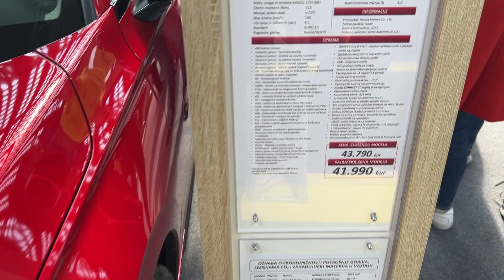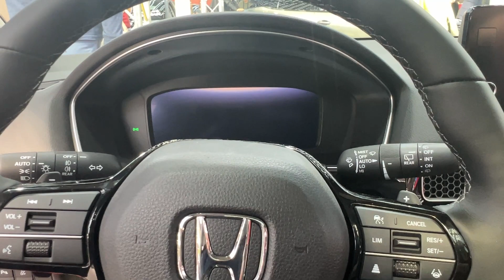Honda Civic Advance e.CVT Hybrid (2024) Walkaround DDOR BG CAR Show 2024 Belgrade